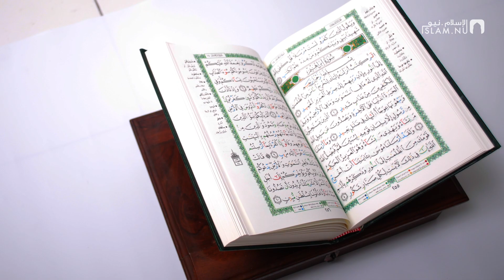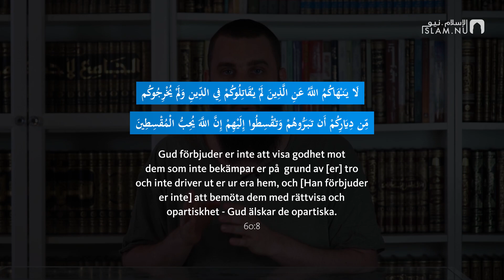Uppmanar Koranen till terrorattentat?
Talare: Abdullah as-Sueidi - doktorerar i islamiska studier vid det islamiska universitetet i Medina.